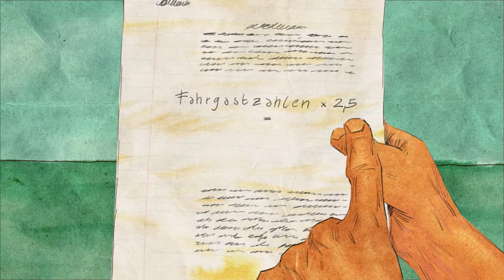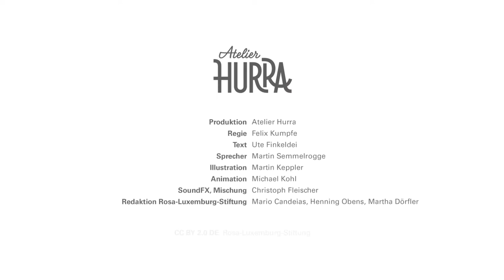Protect Jobs or Protect the Environment? We Can Do Both!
Transport is responsible for one fifth of all of Germany’s CO2 emissions, but at the same time, it’s also responsible for a lot of jobs. Does that mean our colleagues employed in the industry will all be out of work if we start paying more attention to the environment? Not at all!

As part of a wide-ranging study on the prospects for a green mobility transition, the Rosa Luxemburg Foundation talked to workers, trade unions, works councils, and activists in the environmentalist movement, sat down, and crunched the numbers. If we want to implement a real mobility transition in Germany, moving away from combustion engines and towards public transport, cycling, and e-mobility, it will also take a lot of new production. New control systems, tracks, and workshops are needed for new trains, e-buses, and commercial e-vehicles, cargo bikes, etc. — both for domestic use as well as for moderate export.

Doubling the number of passengers in public transport, rail, and bicycle traffic would create up to 314,000 additional jobs. If we combine that with a 30-hour week, even more new jobs are possible.
What all this means is that we’re not just talking about a few extra jobs, but rather about expanding employment in a core area of the German industrial sector.

We’ve packed the studies’ most important findings into a shorter publication, “And What about My Job?”, available